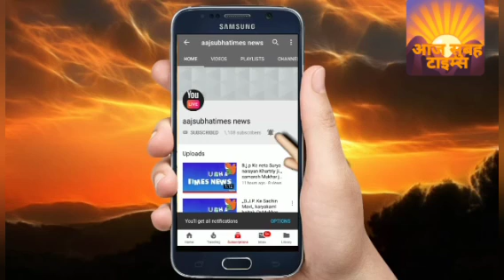देश इस समय माँ की उपवास व गुणगान कर रही है